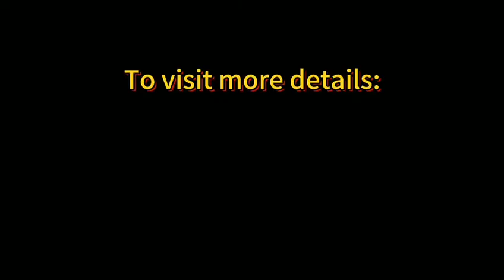How to manufacture cycling clothing- Runtowell Sporswear